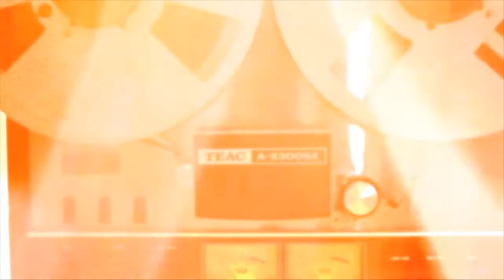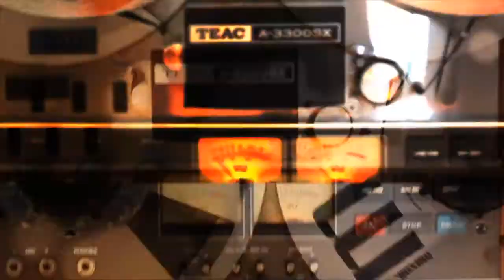FÁBRICA DE SUEÑOS: LA FOTOGRAFIA EN EL CINE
¿És una técnica, un elemento, o la imagen misma...? Mucho se habla de la fotografía en el cine, en ésta fábrica de sueños, te daremos a conocer en qué consiste.

Conducen: Dulce Dagda y Alex Camargo

Sii Tv
Canal: 210 de megacable
Programa: CLOSE UP. Cine al aire
Sección: Fäbrica de sueños
Guión/Edición: Emilio Ramos
Voz en off: Cinthya Padrón

CLOSE UP. Cine al aire Tv
Martes y jueves 3:00pm Canal 210 de Megacable en Querétaro